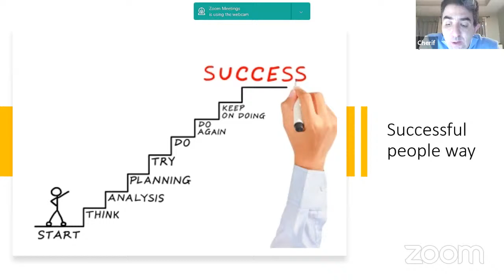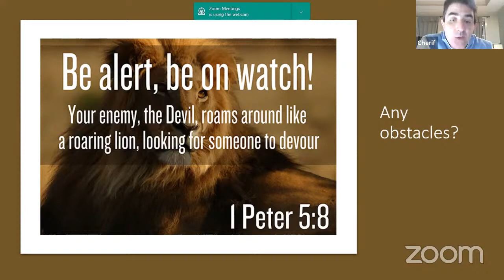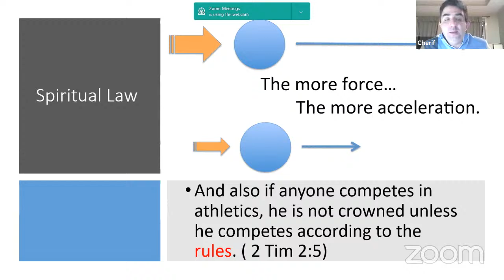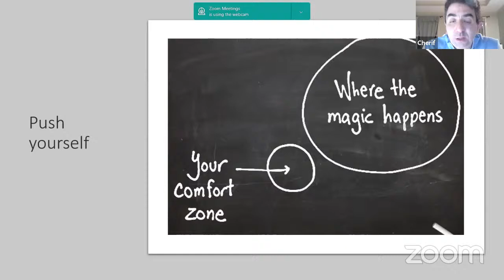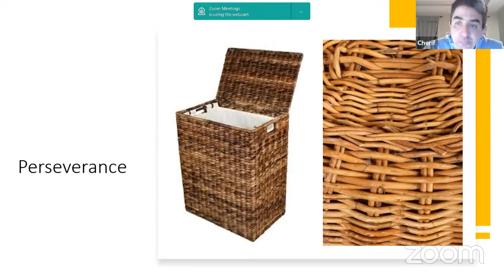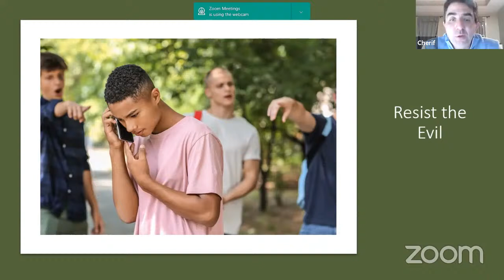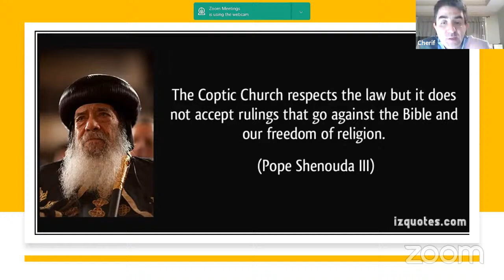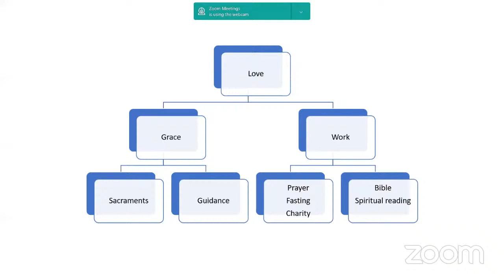Law and Order - Sherif Abdel-Malak